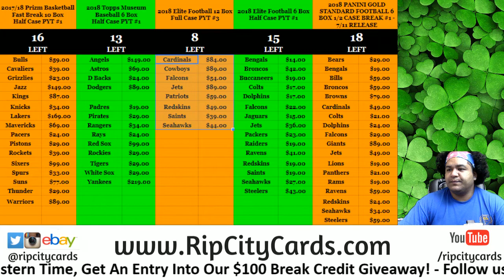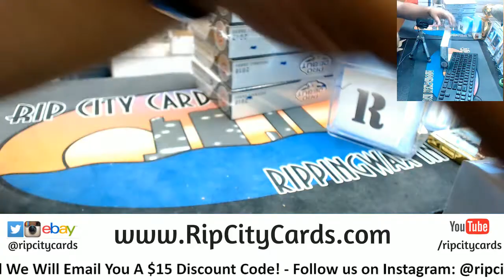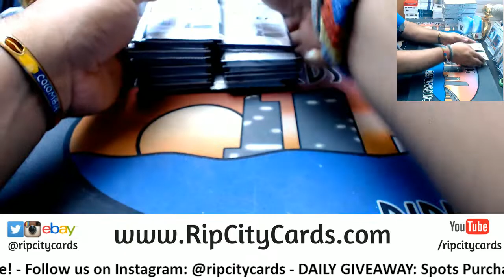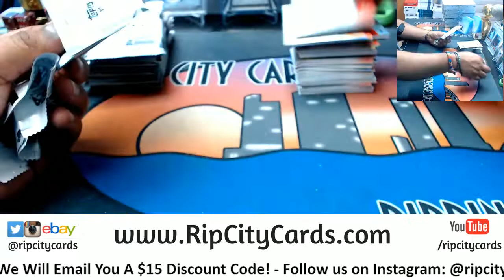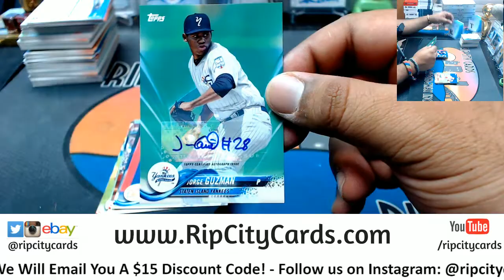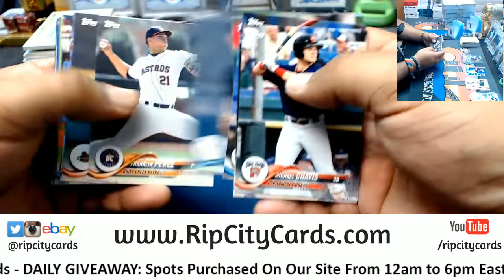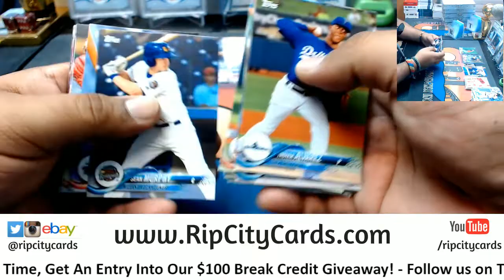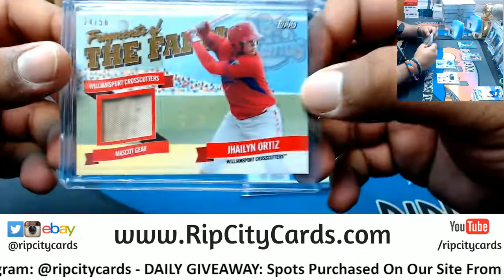2018 Topps Pro Debut Baseball Box JB RCC